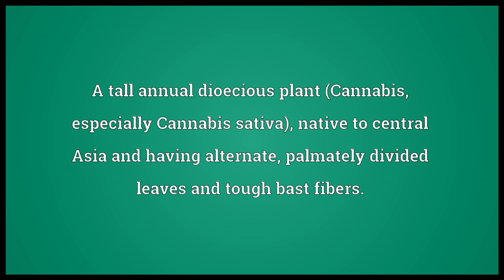Cannabis Meaning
Video shows what cannabis means. A tall annual dioecious plant (Cannabis, especially Cannabis sativa), native to central Asia and having alternate, palmately divided leaves and tough bast fibers.. A mildly euphoriant, intoxicating hallucinogenic drug prepared from various parts of this plant.. The purified and decarboxylated resin of the cannabis plant used for medicinal purposes rather than for any intoxicating effects.. cannabis synonyms: hemp, dope, grass, marijuana, THC, weed, string, hemp, marijuana.  cannabis pronunciation. How to pronounce, definition by Wiktionary dictionary. cannabis meaning. Powered by MaryTTS